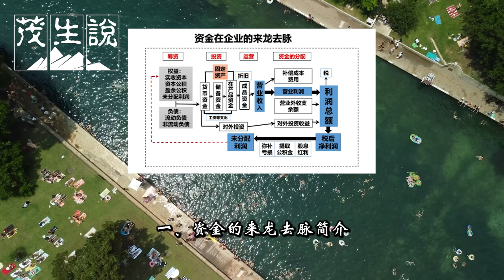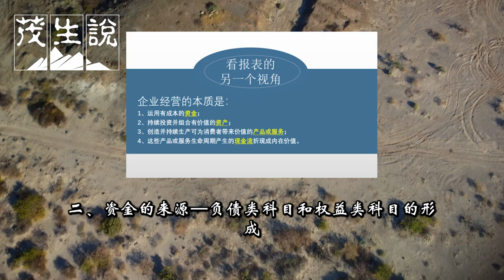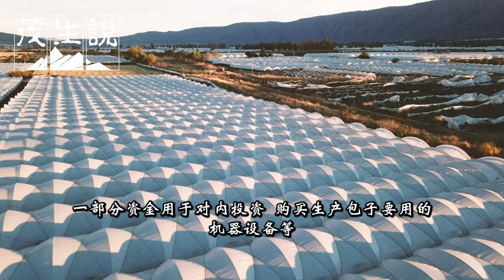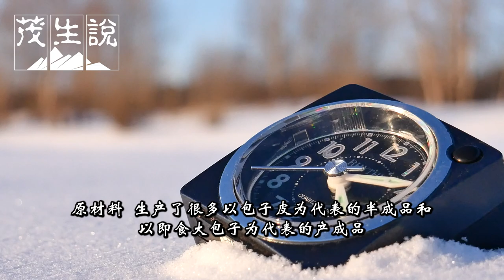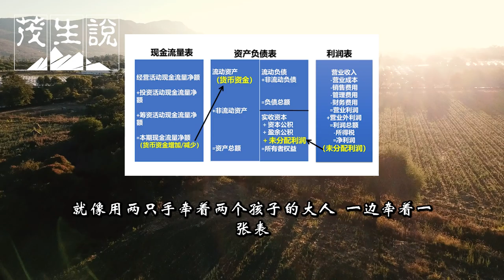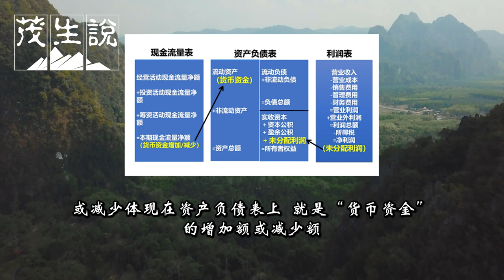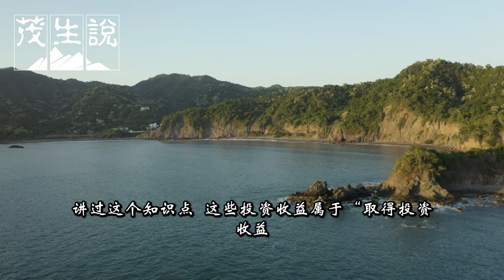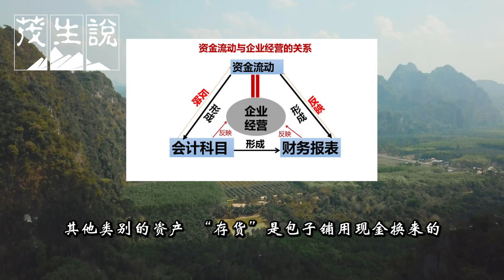搞清楚現金的來龍去脈，才是企業分析的核心！企業現金流量和結構的分析